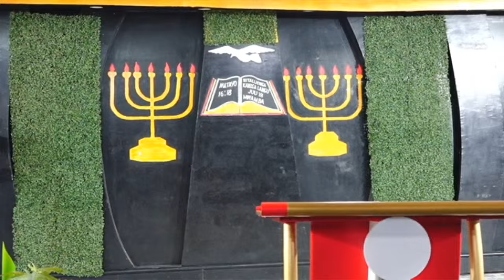IRWARA 10 ZIBASE ABAKRISTO BIKIGIHE WITH PASTOR NTAGAWA NOWA